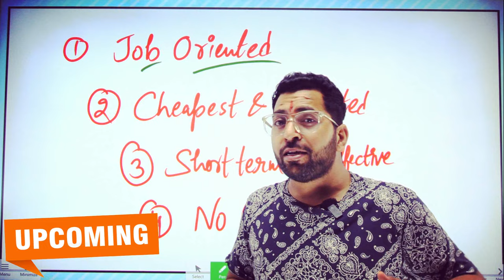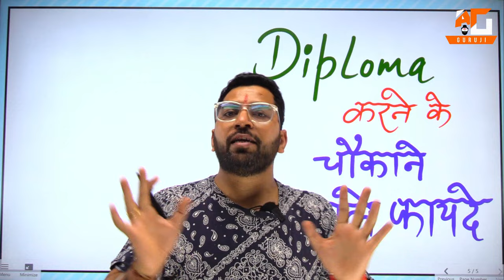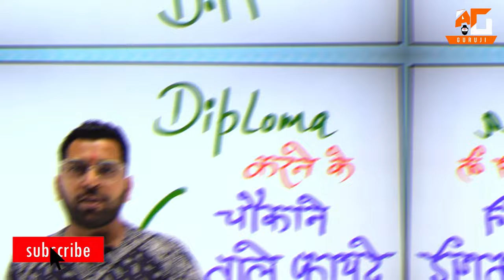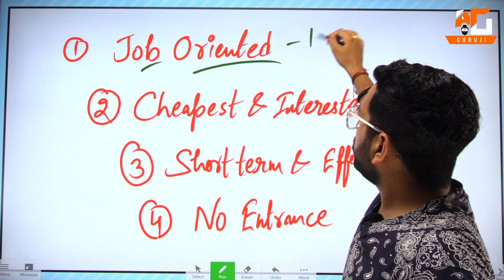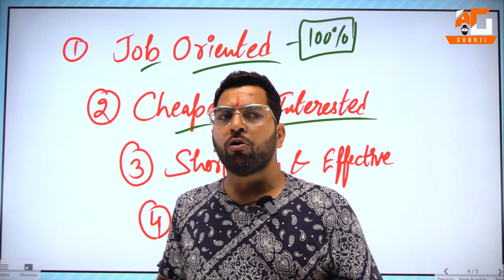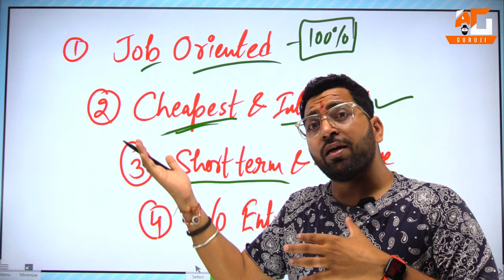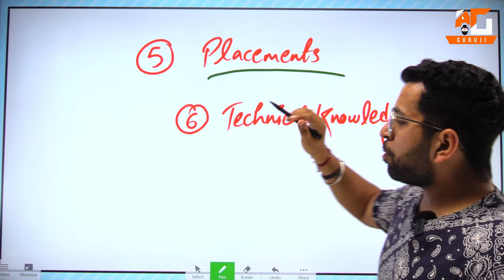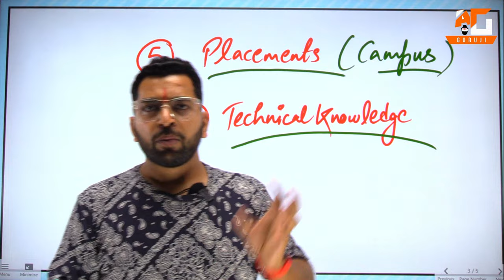Diploma Course करने के 6 बड़े फायदे | Diploma करने से पहले ये जरूर जाने | Benefits of Diploma Courses